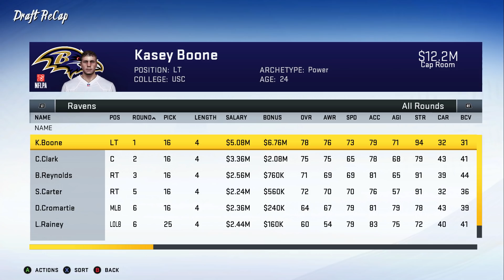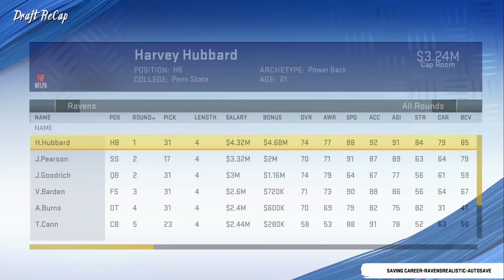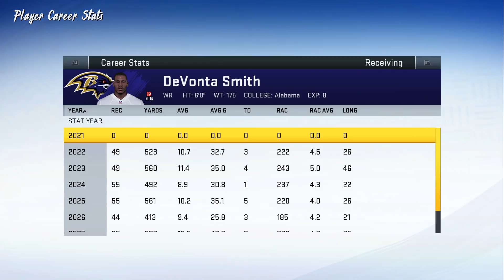Baltimore Ravens Realistic Rebuild | Will MVP Lamar Jackson Show Up? | Madden 20 Franchise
Part 2 of the Madden 20 Franchise Realistic Rebuild of the Baltimore Ravens